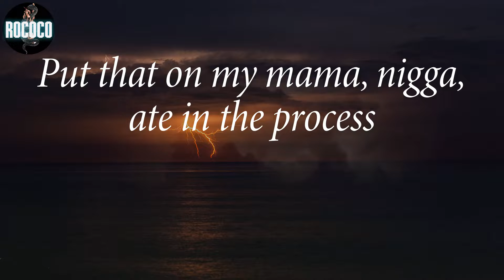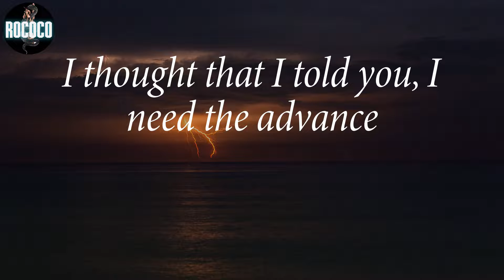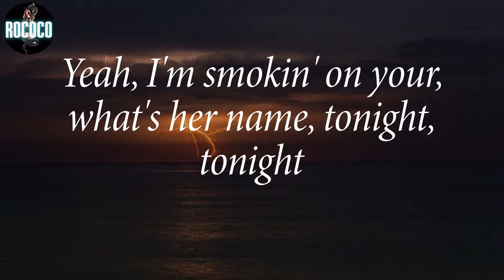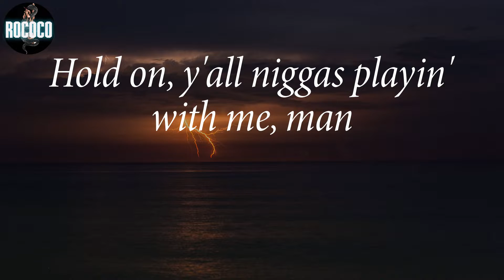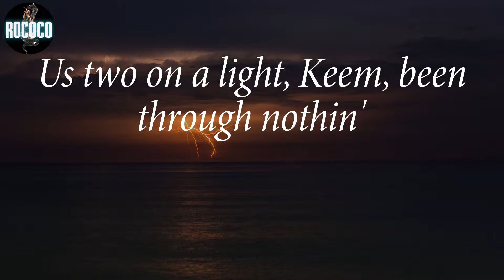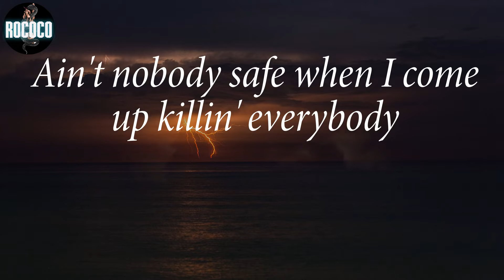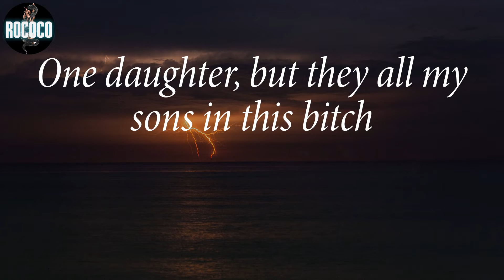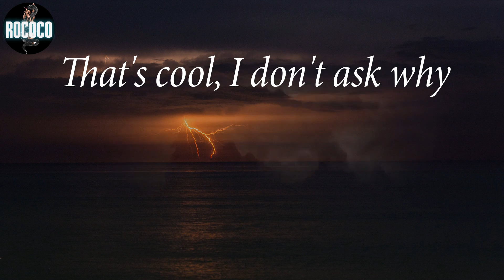Baby Keem - family ties (Lyrics)